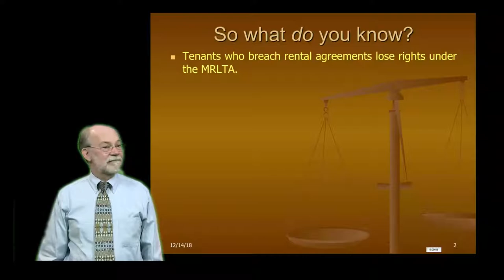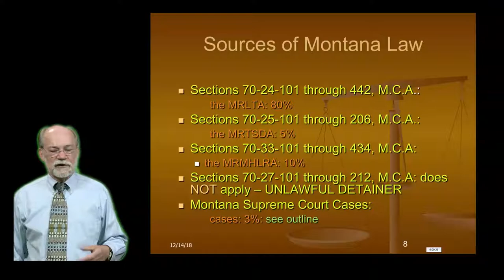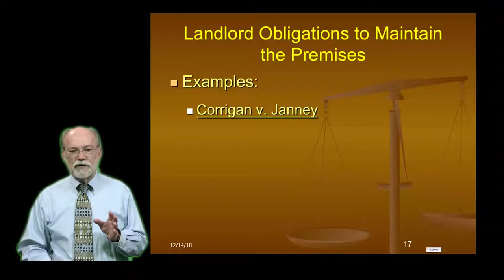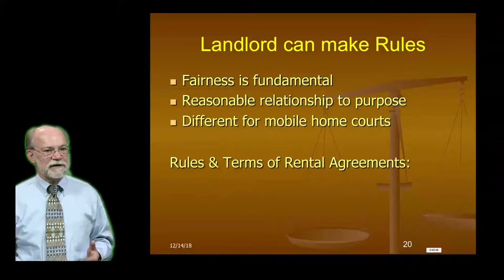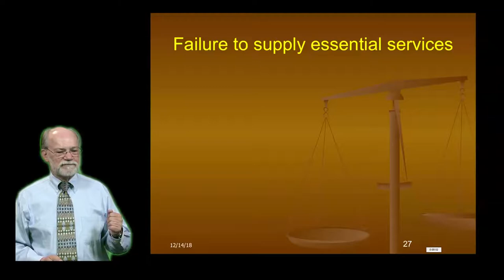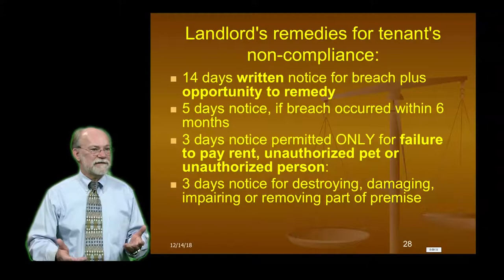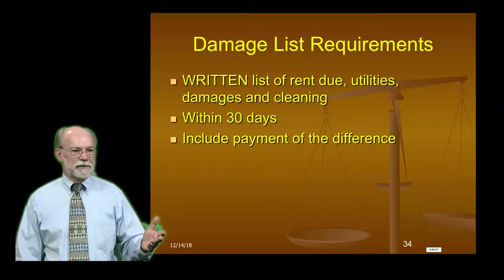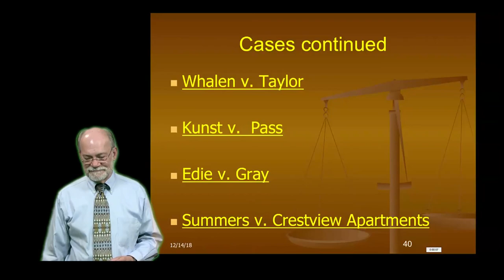Principles of Montana Residential Landlord & Tenant Law by Klaus Sitte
Klaus trains ASUM Legal Services' law school interns on Principles of Montana Residential Landlord & Tenant Law at the University of Montana in Fall 2018.

This video and supporting materials are also available on ScholarWorks on the University of Montana